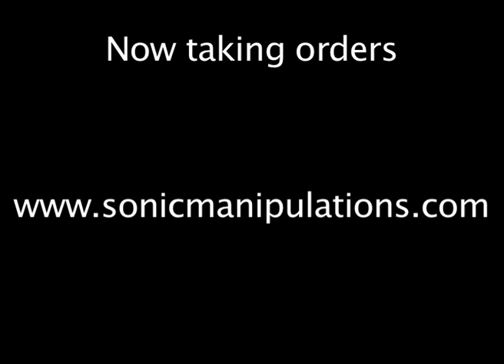Vibe Bar Demo - Brassy Sound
Here'a a demo of my 'Vibe Bar' - a MIDI controller that attaches to the front of any MIDI keyboard which allows the player to impart pitch bend & vibrato using the playing hand.